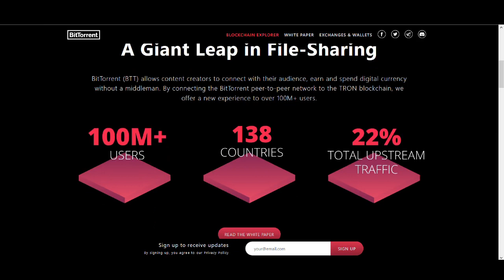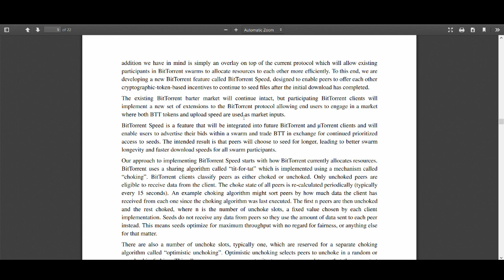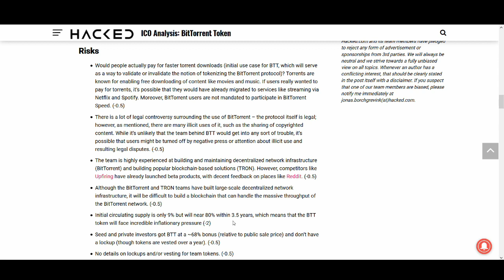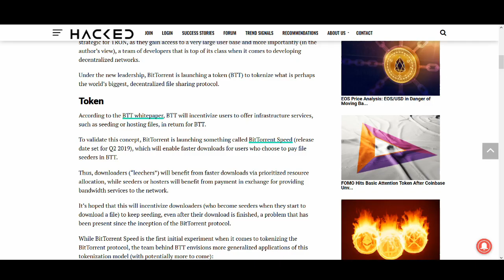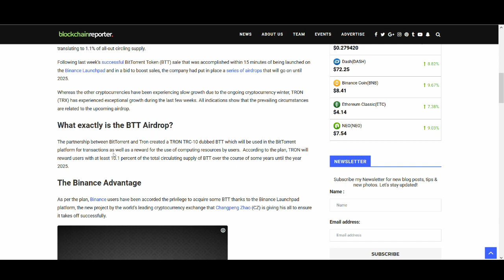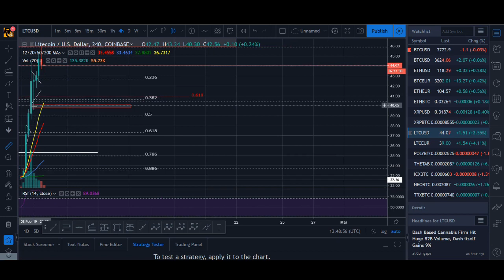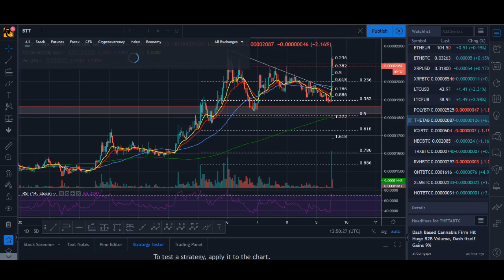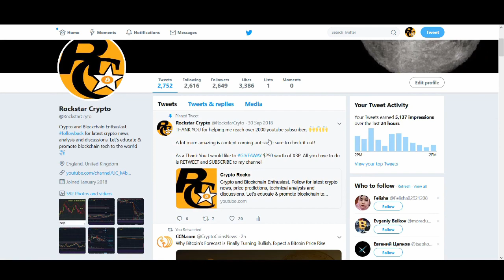BITTORRENT (BTT) & Tron ($TRX) What Will Happen 11th FEB! - How to get free BTT AIRDROP?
What will happen to Bittorrent and Tron on February 11th 2019? And how to get your BTT tokens free airdrop?

♥ BTC: 17isdB1axM3VB4w6kT4w53Kh7SHE24MeBv
♥ ETH: 0xb35c7a69c0f1aed0e017bf3f2e335868d82b01ef
♥ LTC: LayvBFb9dntcSsQrb8dKoWqd4B4mL8sooK

Regards,
Rocko